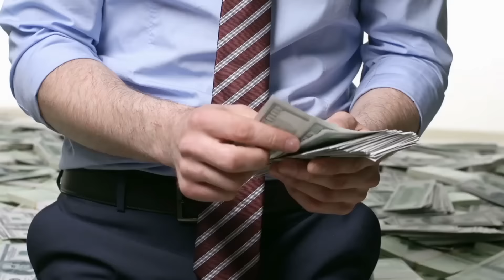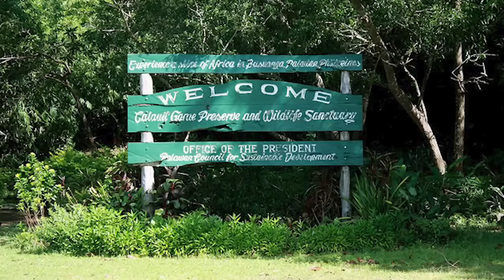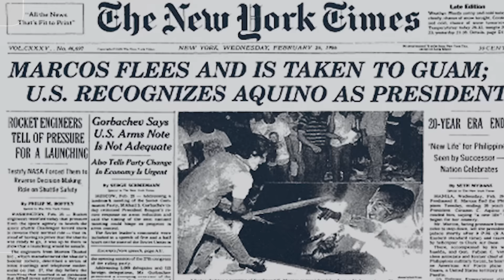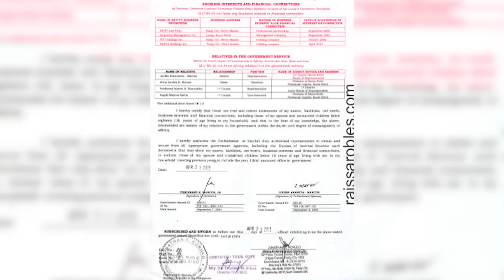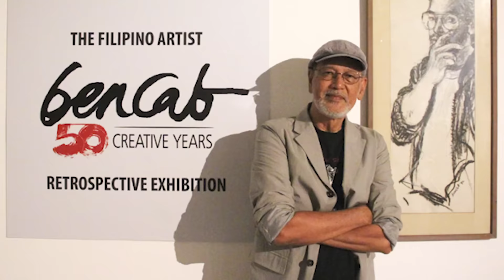ISINIWALAT NA NI Pres. Bongbong Marcos ang KANYANG YAMAN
Gaano nga ba kayaman si Bongbong Marcos? Saan nag-mumula ang kanyang Yaman? at Ano-ano Ang mga kilalang pagmamay Ari nito?
Halina't ating alamin kung gaano nga ba kayaman si President Bongbong Marcos

Si Bong Bong Marcos ay mula sa isa sa mga pamilyang kilala sa buong Pilipinas. Mula sa kanyang mga magulang at maging lahat ng kanyang mga kapatid ay kilala ito, lalo pa’t pag pinag uusapan ang kayamanan o karangyaan . Mula pagkabata ay pinaniniwalanag abot kamay na ni Bong Bong Marcos ang ninanais na karangyaan ng nakararami. Dahil sa nais ng kanyang mga magulang na makapag tapos ang kanilang mga anak sa matataas o high end universities sa buong mundo, Si Bong Bong Marcos ay nag aral sa Wharton University sa United States. Ayon sa report ay tumatanggap ito sa panahon na siya’y nag aaral pa sa United States ng $10,000 na monthly allowance. Nagkaroon din umano ng isang sariling hunting grounds para sa binatang Bong Bong Marcos na siyang dati ay tinawag na Bongbong’s Safari Park na matatagpuan sa Calauit Island.
Sa tuwing pinaguusapan ang yaman ni Bong Bong Marcos, isa sa mga hindi mawawala, ang paniniwala ng iilan na siya ang nagmana ng tinaguriang gintong yaman ng kanilang pamilya o mas kilala sa tawag na Tallano Gold.

Ang conspiracing ito ay siyang binigyang buhay ng mga masugid na tagasunod ng pamilyang marcos. Isa daw sa kadahilan nito ay dahil umano sa high classified job ng dati nitong ama na si Marcos Sr. na siya raw ang abogado ng Maharlikan Tallano family. Ang conspiracing ito naman ay itinanggi mismo ni Bong Bong Marcos Jr., Ayon pa sa kanya ay “Walang ginto. Walang ginto,” anya pa nga nito “Baka may alam sila, sabihan ako, kailangan ko yung gold. Wala pa akong nakikitang gold”. Sa kabila ng pagtanggi ni Bong Bong Marcos sa conspiracing ito, ay marami parin ang nananatiling naniniwala sa gold treasure na meron ang pamilya Marcos.

Taong 1986, Kung ating matatandaan ay napaalis ang dating President Ferdinand Marcos Sr. sa pwesto nito sa pagkapangulo dahil sa kinakaharap nitong mga issues na siyang naging hudyat upang magkaroon ng People Power Revolution o EDSA Revolution. Dahil sa pangyayaring ito ay nag-migrate ang pamilya Marcos tungong Hawaii, kasama na dito ang binatang Bong Bong Marcos Jr. Matapos ang ilang taon ay matatandaang bumalik si Bong Bong Marcos Jr. noong 1992 matapos maging miyembro ng House of Representatives para sa 2nd district ng Ilocos Norte. Sa panahon ding ito ay nag declare si BongBong Marcos na ang kanyang net worth ay nagkakahalaga lamang ng P600,000.